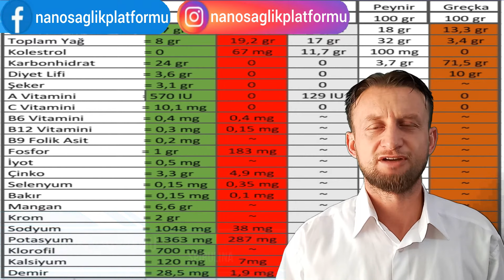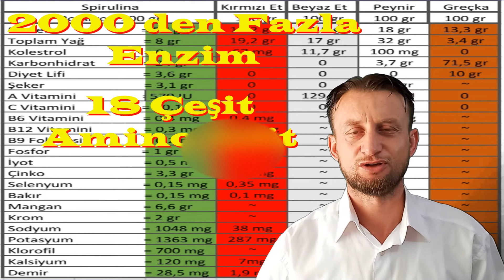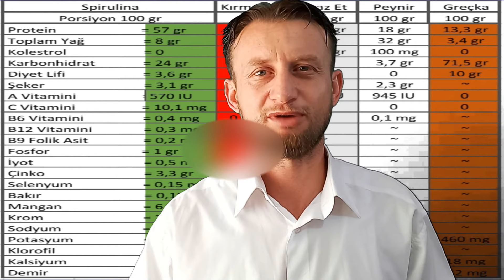Spirulina Nedir? Spirulina Faydaları Yüzyılın ve Geleceğin En İyi Gıdası Spirulina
Ürünlerimiz için;

Birçok kişinin bilmediği ama yaratılan yani doğal olarak yetişen çok yüksek oranda protein, vitaminler ve amino asit oranlarına sahip bir yosun türü olan
SPİRULİNA dan bahsetmek istiyorum.

Spirulina’nın sağlığa yararları çok eski zamanlardan beri bilinmekte. Fakat spirulinanın faydaları ile ilgili asıl çalışmalar 1940 yılında Fransız bir filoloji uzmanı olan Pierre Dangeard tarafından başlamıştır.

Dangeard, Afrika’daki Çad Gölü etrafında yaşayan insanların besleyici gıda kaynaklarından mahrum olmalarına karşın güçlü kuvvetli olduklarını fark etmişti.

Daha sonraki çalışmalar, bu insanların sürekli olarak güneşte kurutulmuş bir tür yeşil kek yediklerini gösterdi. Bu yiyeceği analiz eden araştırmacılar böylece spirulinayı keşfetti. Bir sürü vitamin, mineral, amino asit ve protein içeren bir süper yiyecekti bu.
Spirulina neredeyse dünyanın varoluşuna yakın 1.5 - 2 milyon yıldır yaşayan ve bozulmadan günümüze kadar gelebilen bir mikroalg dir yani tek hücreli canlılar (ayrıca bu mikroalg ler dünya sularla kaplanmaya başladığında fotosentez yaparak dünyada ki ilk oksijenin oluşmasını sağlamışlardır) bu kadar eski ve yaşlı olan SPİRULİNA yı biz yeni tanımaya başlıyoruz SPİRULİNA içerisinde bulunan %60 protein oranı ile vücudun protein ihtiyacı nın büyük bi kısmını karşılıyor ama vücudumuza sadece protein almamız yeterli değil bu proteinlerin faydasını görebilmemiz için vücutta parçalanması gerekiyor bu işlemide amino asitler yapıyor bu amino asitlerin de tamamını yine SPİRULİNA kendi içerisinde barındırıyor yani protein amino asitler ile birlikte geliyor buna ek olarak %25 e yakın doğal karbonhidrat içeriyor ki buda vücudumuza enerji veriyor yine bunlara ek olarak içerinde barındırdığı bir çok vitamin ve mineraller sayesinde bağışıklık sistemimizi güçlendiriyor, İçerisinde dana ciğerinden 4 kat daha fazla oranda B12 bulundurur. Bu nedenle halsizlik, unutkanlık, sürekli yorgunluk hissetme gibi sıkıntıları ortadan kaldırır,
İçerisinde önemli miktarda D vitamini bulundurur. Ispanaktan 58 kat daha fazla D vitamini bulundurur. Birçok sağlık örgütleri tarafından yüzyılın en iyi besin takviyesi ödüllerini de almıştır hatta nasa kurulduğundan beri astronotlar a uzay seyahatleri esnasında spirulina verdiklerini bildirdi hali hazırda uluslar arası uzay istasyonunda çalışanların dahi spirulina kullandıkları bilinir.

Yani son söz SPİRULİNA Allah'ın yaratmış olduğu en mükemmel gıdalardan birisidir...

1974 yılında Birleşmiş Milletler - Gıda ve Tarım Organizasyonu (FAO) Dünya Gıda Konferansı’nda Spirulina’nın geleceğimizin en iyi gıdası olduğunu açıklamıştır.

1981 yılında ABD’in, Gıda ve İlaç Bakanlar Kurulu (FDA) Spirulina’yı “En iyi besin takviyesi” olarak tanımıştır.

1993 yılında Uluslararası Gıda Konferansında “En iyi doğal besin” ödülüne layık görülmüştür.

Dünya Sağlık Örgütü (WHO) 1993 yılında Cenova-İsviçre’de “Birçok nedenden dolayı yararlı olan Spirulina herhangi bir risk olmadan çocuklara verilmesi uygundur” açıklaması yapmıştır.